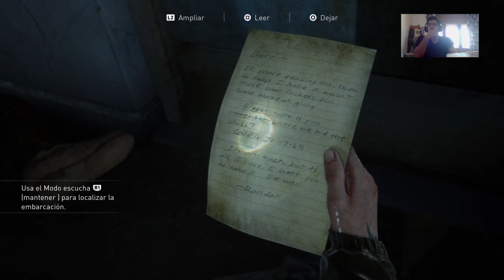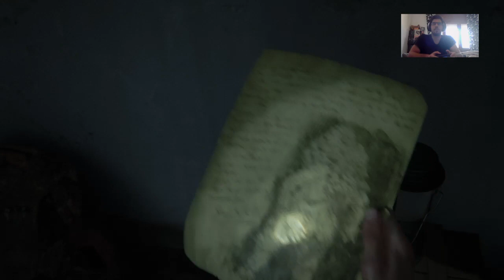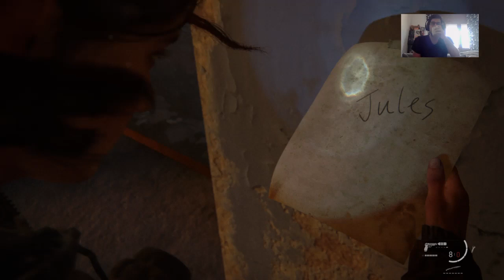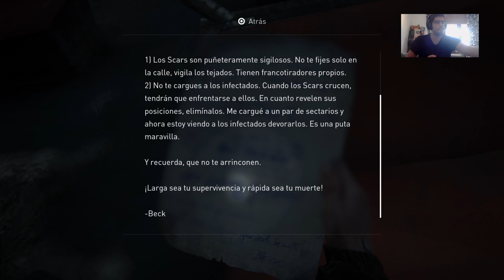THE LAST OF US PART II: DÍA 3 - SEATTLE INUNDADA